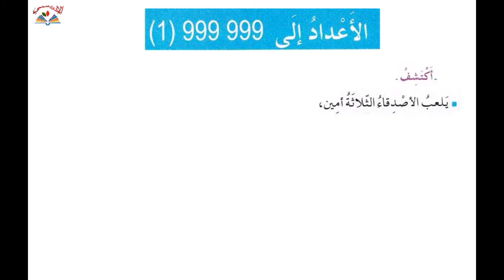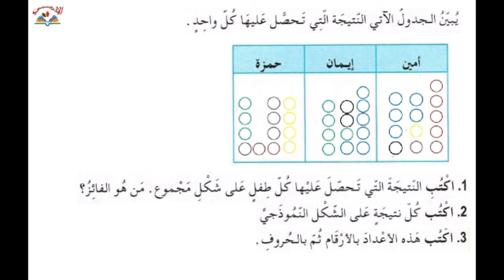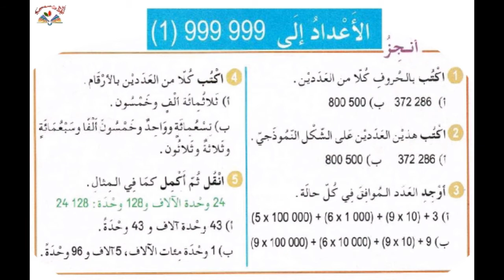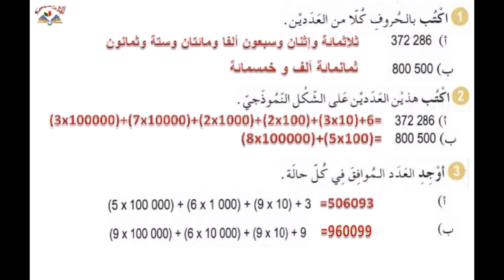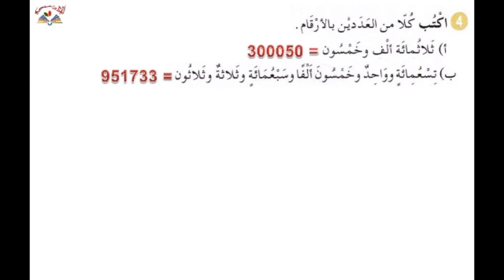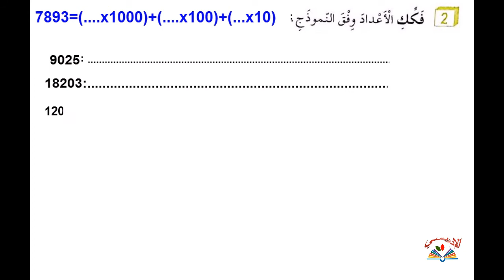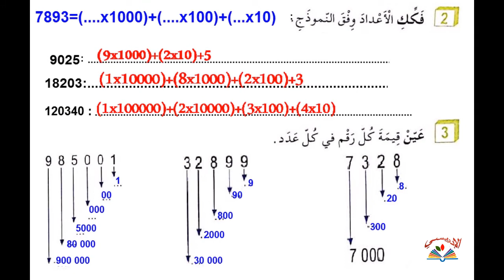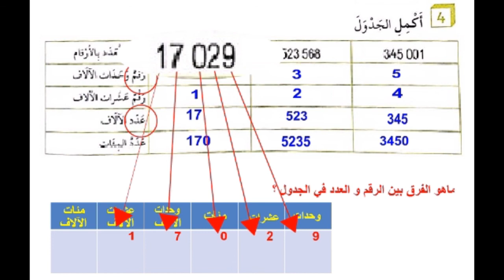الدرس الأول في مادة الرياضيات للسنة 5 إبتدائي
هذا الدرس الأول في مادة الرياضيات للسنة  5 إبتدائي   سيتبع بسلسلة من الدروس الأخرى من  منهاج الجيل الثاني